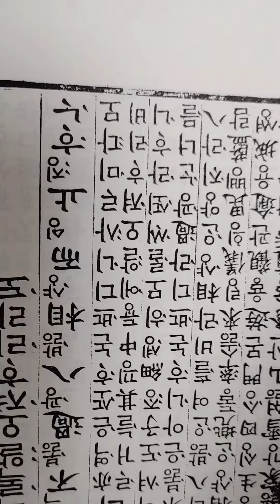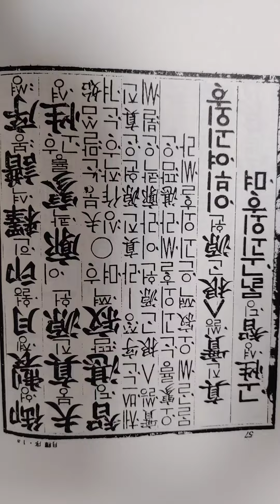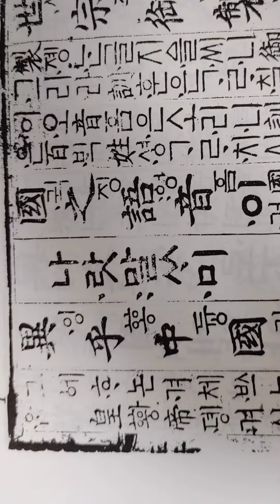2023년 10월 18일